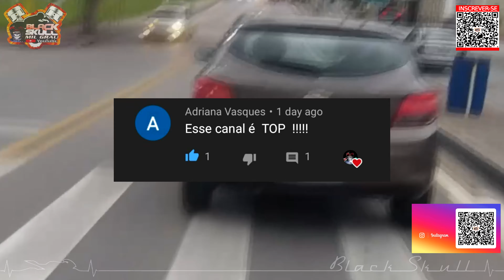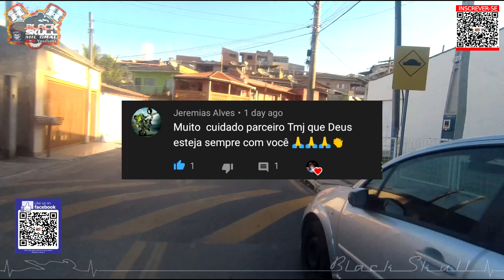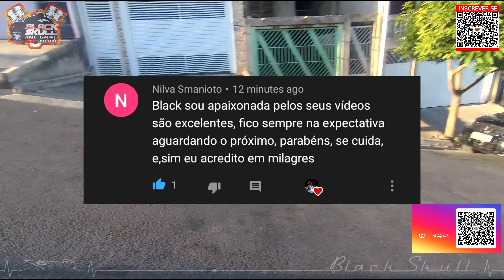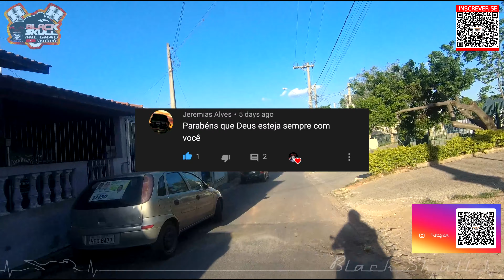OBSERVAÇÕES DIARIAS 15 - VEIO PRA CIMA - RUMO 10K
▬▬▬▬▬▬▬▬▬▬▬ஜ۩۞۩ஜ▬▬▬▬▬▬▬▬▬▬▬▬
Bem vindo! Ao Canal de motovlog mais divertido do YouTube!!

Steam: BlackSkullMilGrau
Origin: BlackSkullBR
Xbox One: BiackSkullBR

00:00 - MOTO X MOTO
00:31 - CUIDADO COM A VAN
00:51 - B.A.B.A.C.A.
01:02 - PRA QUE ISSO??
01:21 - SANTISTA BRAVO KKK
01:40 - SEM SETA 1
01:56 - CUIDADO COM A KOMBI 1 - FECHADA
02:29 - ASSIM DO NADA?
02:40 - AUDI ENTRANDO COM TUDO
02:57 - FIQUEI INVISÍVEL
03:15 - DRIBLE DO RONALDINHO
03:38 - AQUELA FECHADA INESPERADA
03:55 - SEM PARAR 1 (AVANÇANDO A PREFERENCIAL)
04:09 - QUASE ATROPELOU O PEDESTRE
04:33 - IMPRUDÊNCIA, ULTRAPASSAGEM PROIBIDA
05:08 - SEM PARAR 2 (AVANÇANDO A PREFERENCIAL)
05:35 - NAO BASTA DAR SETA, USE O RETROVISOR
05:55 - SEM SETA NA RODOVIA
06:12 - kOMBI PARA NO MEIO DA RUA
06:37 - SALVES - OBRIGADO POR ASSISTIR ESSE VIDEO